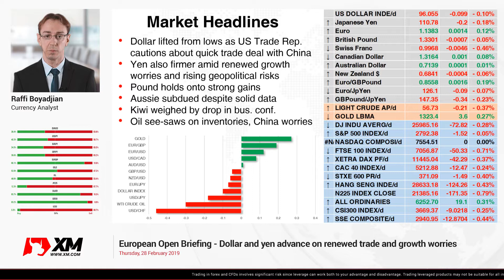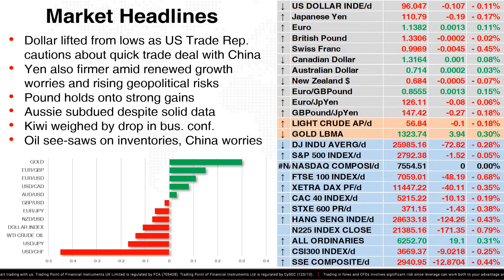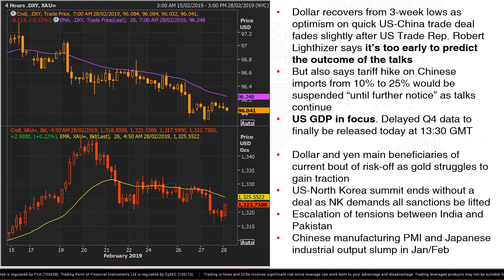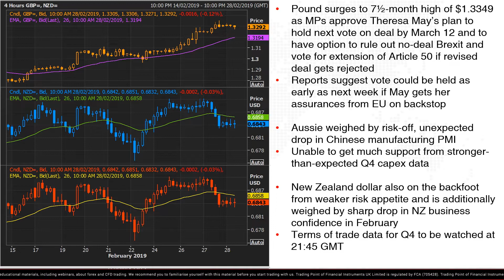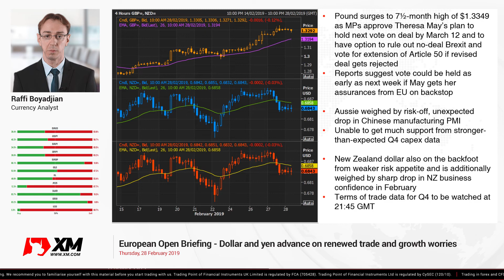Forex News: 28/02/2019 - Dollar and yen advance on renewed trade and growth worries